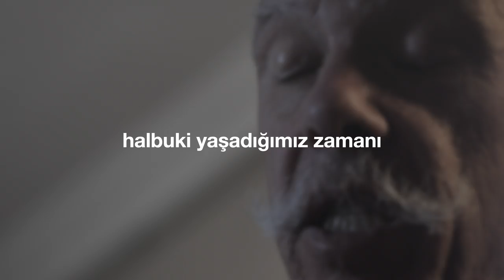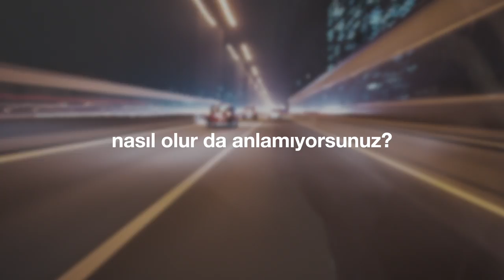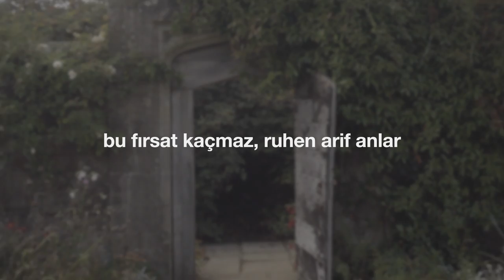"Nasıl Olur Da Anlamıyorsunuz?" (Cem Kervan) Söz Videosu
"Nasıl Olur Da Anlamıyorsunuz?"
Tekli Olarak Çıkış Tarihi: 9 Ekim, 2024
Cem Kervan'ın "Neden Barışmıyorsunuz?" albümünde de yer alır.
Albümün Çıkış Tarihi: 25 Aralık, 2024

Sazlar: Serhat Doğan
Kaval: Veli Kenan Şimşek
Perküsyon: Haydar Demir
Erbane: Charles Vincent
Geri Vokaller: Meliha Bilgili, Gülseren Yılmaz

Batıda bir bulut yükseldiğini
Görünce “Yağmur geliyor” dersiniz
Halbuki yaşadığımız zamanı

Lodos estiğini görüyorsunuz
“Bugün çok sıcak olacak” dersiniz
Ama gerçeği çözemiyorsunuz

KERVAN’ım gafletten uyanın canlar!
Şah İsa geldi, kurtulun erenler!
Bu fırsat kaçmaz! Ruhen arif anlar